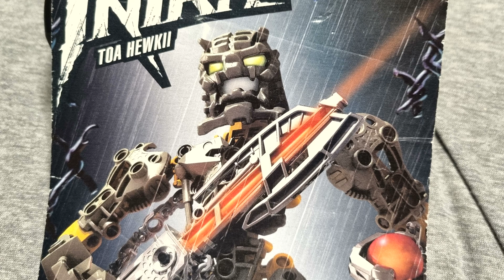lego Bionicle: Toa Hewkll